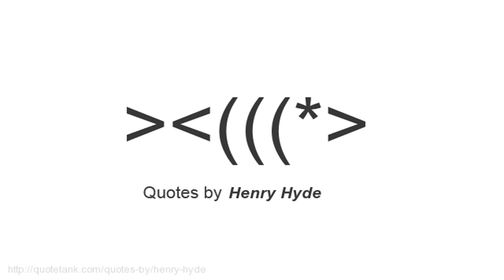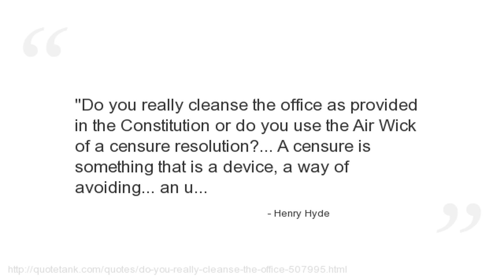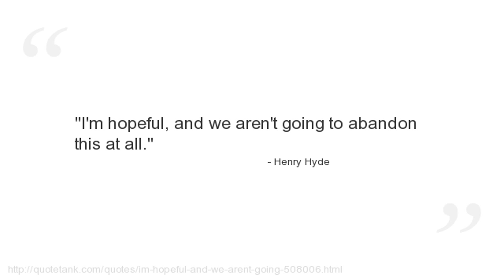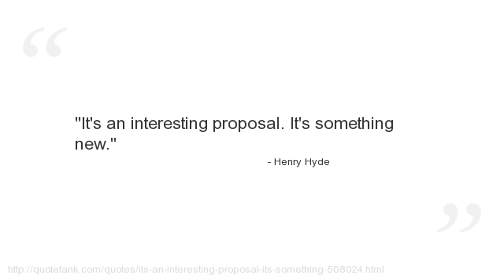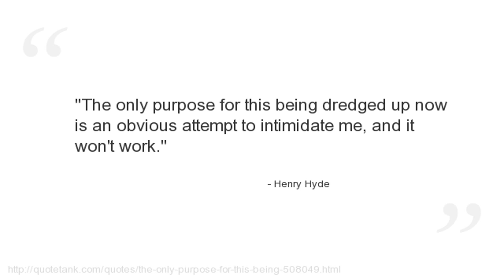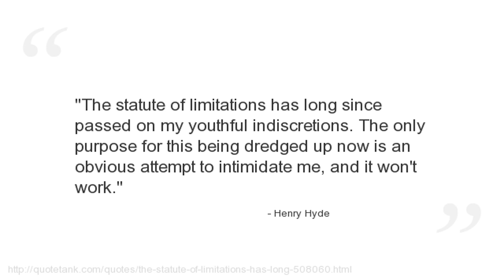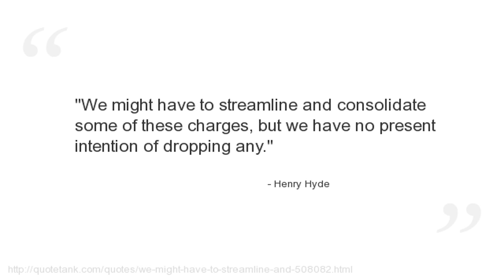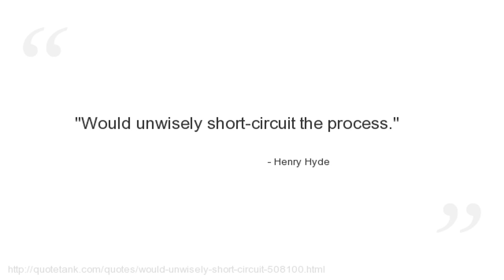Henry Hyde Quotes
Who is Henry Hyde?
A Republican member of the United States House of Representatives from 1975 to 2007, representing the 6th District of Illinois, an area of Chicago\'s northwestern suburbs which included O\'Hare International Airport.